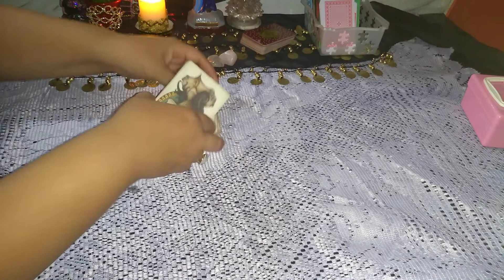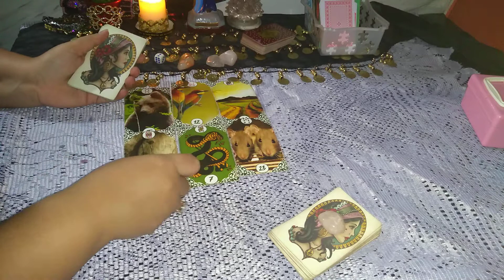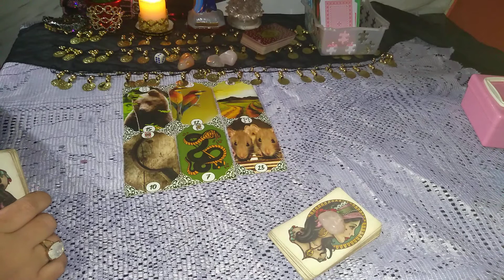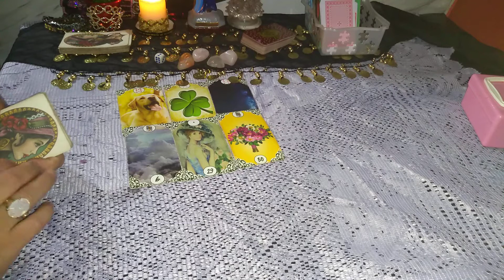ele(a) sente saudades de mim